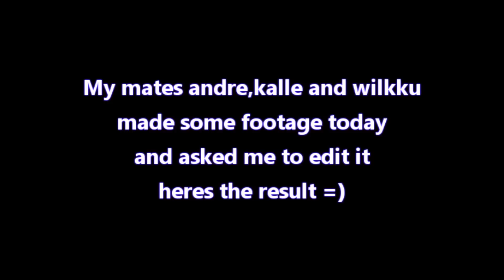Gainer.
My mate Anton edited this 4 me.. all creds to him!

It's me André Snåre doing the flips.. LIKE/SUB 4 more.